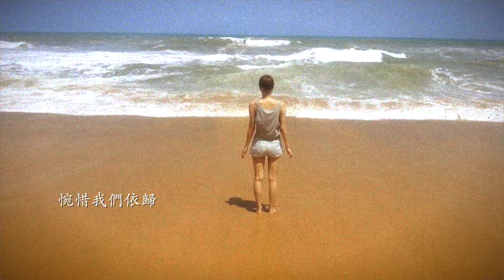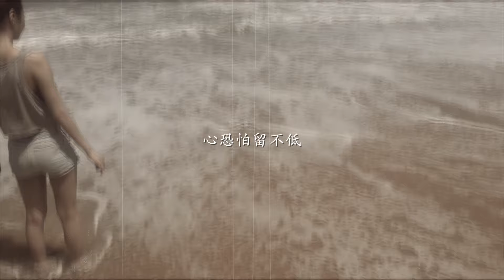吳雨霏 Kary Ng - 《留不低》(Official Lyric Video)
立即到 iTunes 下載《留不低》！

及到各大數碼平台搶先聽！

曲 : Eric Kwok
詞 : 林若寧
編曲 : 張子堅
監製 : Eric Kwok